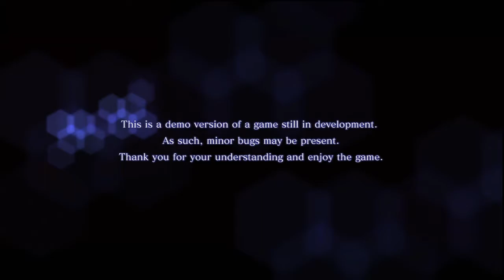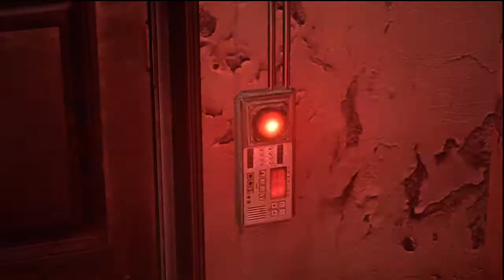Resident Evil 6 PS3 Demo - Leon Gameplay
Demo gameplay,